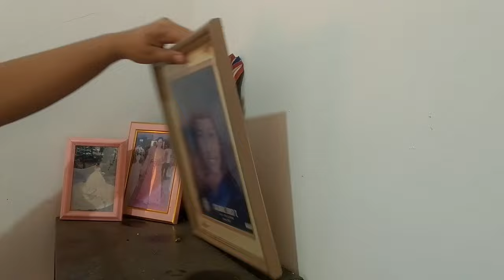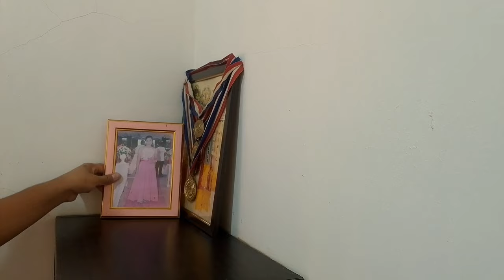New✨Cleaning Motivation | Installing Blinds |Work Space Clean with Me🤎 || Ehrsy's Home🏡Vlogs